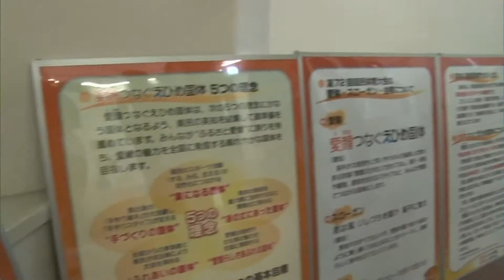知事さん教えて！小学生県庁見学デー・愛媛新聞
子どもたちに県の仕事への理解を深めてもらう「県庁見学デー」が５日あり、夏休み中の小学５、６年生約１１０人が庁内を見て回ったほか、愛媛県の中村時広知事と懇談するなどして県政を身近に感じた。